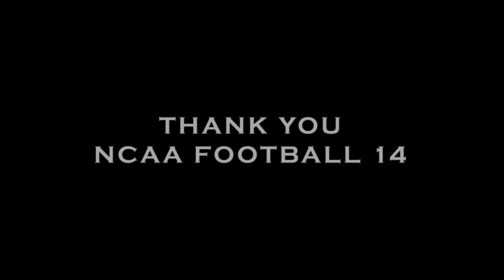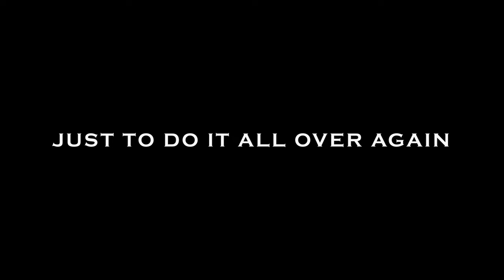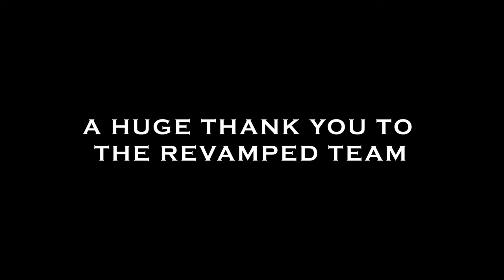Thank you NCAA Football 14!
A tribute to NCAA Football 14 for the last 11 years. Enjoy.

I'm very open to feedback so please leave anything that will help me make this a more enjoyable experience.